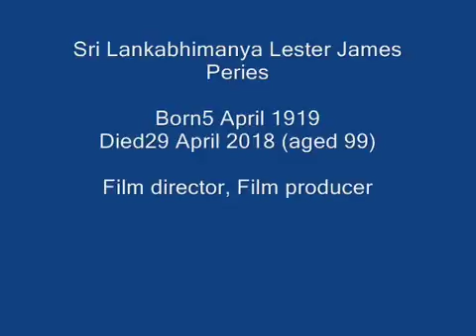Lester james peries